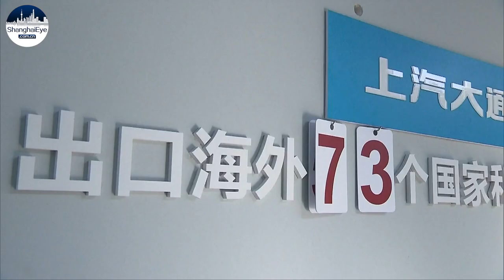China's auto makers export record 200,000 EVs globally with Middle East one of the top buyers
Electric cars - multi-purpose vehicles, vans or pickups - are now one of the top choices for drivers overseas, and have become a popular sight in foreign countries.

And that has paved the way for this Chinese automobile maker, which has so far exported more than 200,000 units of its car models to 73 countries and regions.

And its export growth this year has been growing continuously.

And new markets have emerged as well.

The company's sales in the Middle East have jumped almost 220 percent from last year.

In 2021, almost 200,000 units of vehicles made by Chinese auto makers were sold in Middle Eastern countries, like Saudi Arabia and United Arab Emirates.

To meet the rising demand, shipping firms have been quick to respond.
COSCO SHIPPING Car Carriers at the end of last month started a new service route from Shanghai to the Persian Gulf.

The company plans to have more than 15 new LNG-fueled car carriers put into service beginning in the second half of 2024, expanding to Europe, South America, the Red Sea area, Mexico and Australia.